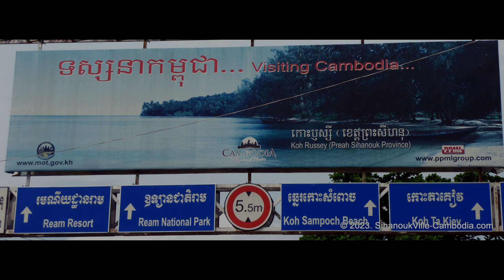Used to Live in SihanoukVille. 2011. Someone You Know.